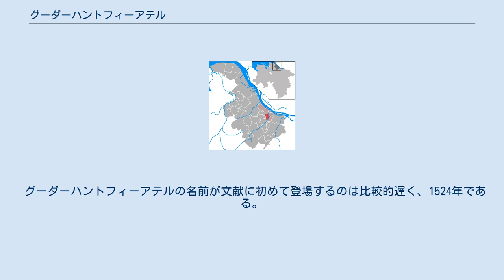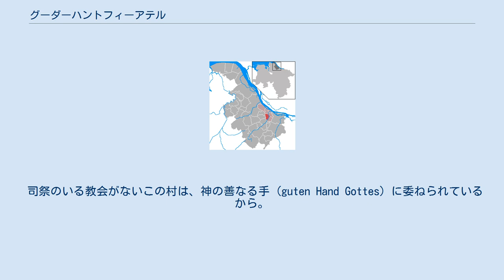グーダーハントフィーアテル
グーダーハントフィーアテル（Guderhandviertel、低地ドイツ語では Goderhandveerdel）は、ドイツ連邦共和国ニーダーザクセン州のシュターデ郡に属す町村（以下、本項では便宜上「町」と記述する）である。
この町はシュタインキルヒェンに本部を置くザムトゲマインデ・リューエを構成する自治体の一つである。
 この町はハンブルクの西、ヨーロッパ最大の果樹栽培地域の一つであるアルテス・ラントの中央に位置する。
リューエ川が東のノイエンキルヒェンおよびミッテルンキルヒェンとの境界をなしている。
 グーダーハントフィーアテルの名前が文献に初めて登場するのは比較的遅く、1524年である。
この際には「Ghuderhandeverndeil」と記述されている。
中世後期から大きな入植地であったLu（to der Lu と bei der Lu であったともいわれる）が4つの地区に別れたと伝えられている。
このうち3つが教会のあるシュタインキルヒェン、ミッテルンキルヒェン、ノイエンキルヒェンで、残る1つが教会のないグーダーハントフィーアテルであった。
その名前の由来は明らかでなく、主に2つの説がある。
 グーダーハントフィーアテルが、シュタインキルヒェンから見てまさしく右手 (guten rechten Hand) にある地区 (Viertel) であったから。
 司祭のいる教会がないこの村は、神の善なる手 (guten Hand Gottes) に委ねられているから。